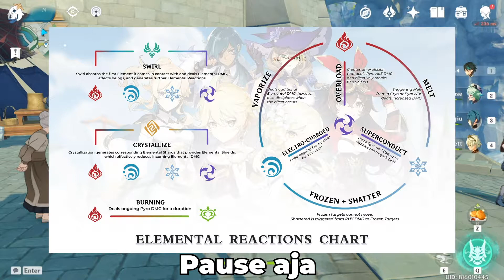TUTORIAL Mini-Event Lengkap (Theater Mechanicus) PART 1- Genshin Impact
Video ini menjelaskan stage 1.0 untuk event  Theater Mechanicus  yang baru update, if there's any question please let me know in comment :). Enjoy!